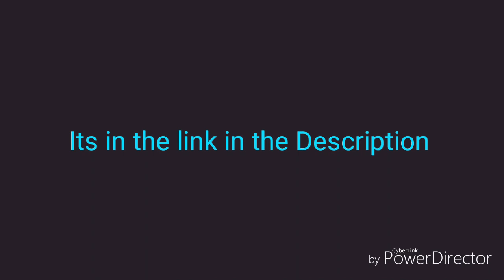ɴᴏ-ᴡʜᴇʀᴇ ᴍᴇᴍᴇ (ᴊᴏɪɴᴛ ᴄᴏʟʟᴀʙ sʏɴc ᴍᴇᴍᴇ) - Stick Nodes